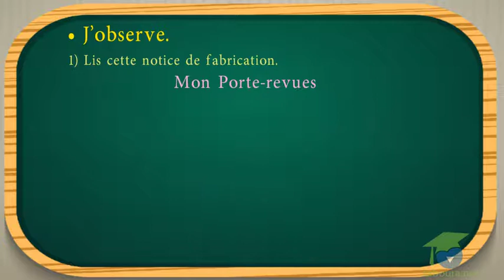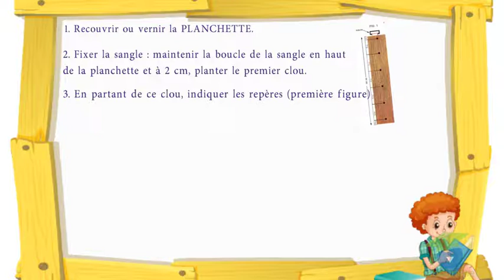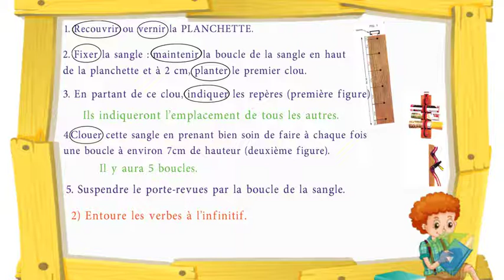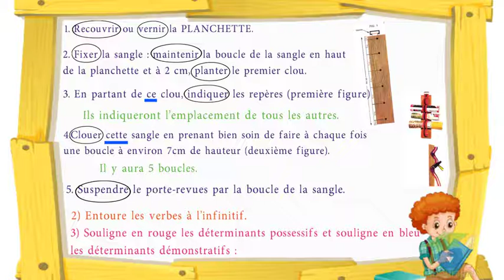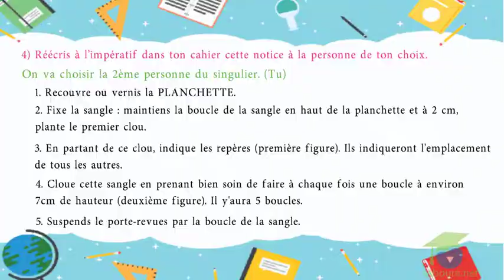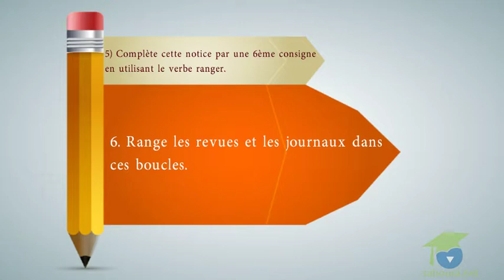المستوى السادس فرنسية - Module 2 - Journée 6 - Leçon 14 : J’intègre ce que j’ai appris